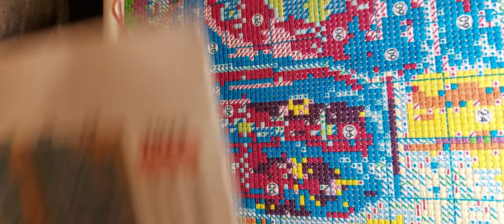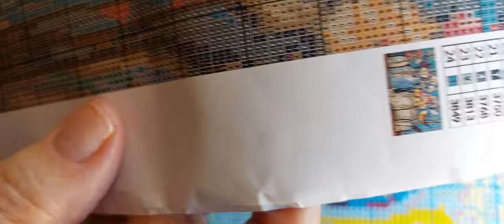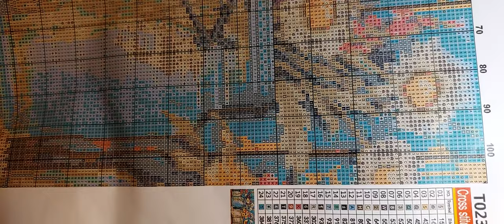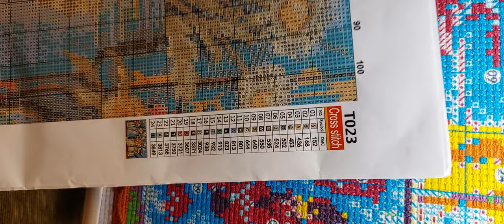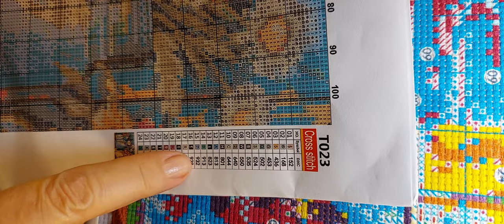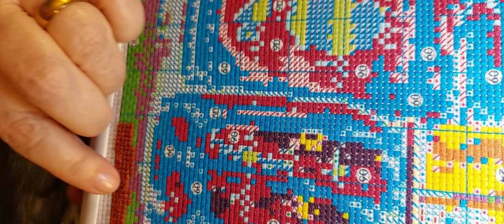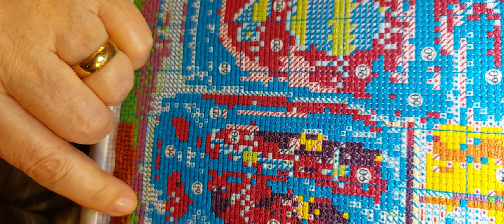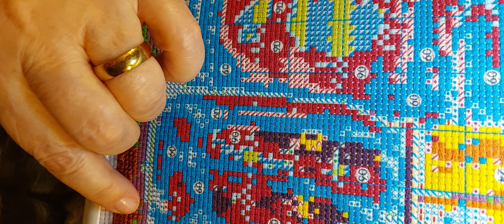My first cross stitch from Temu.hu🙂